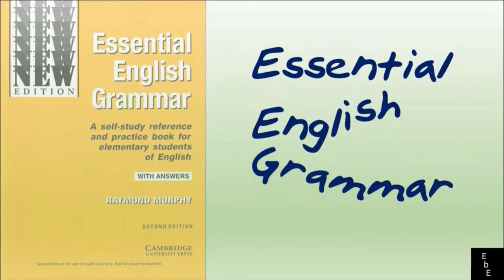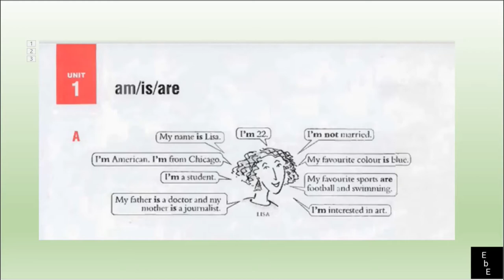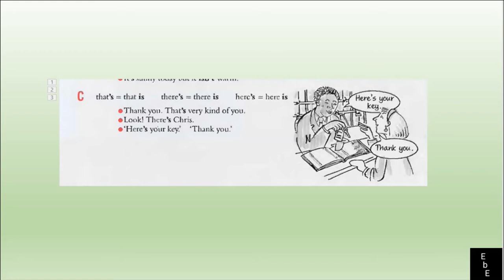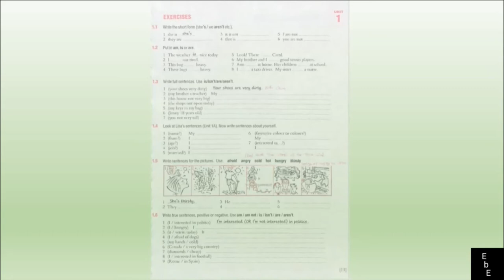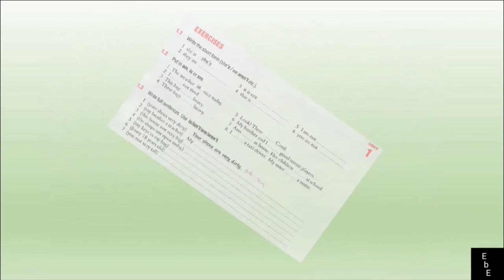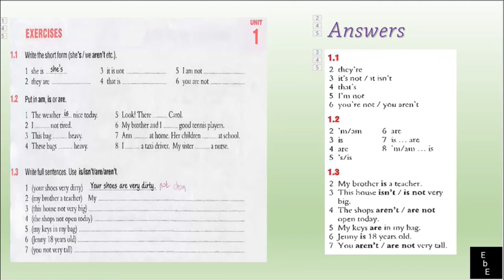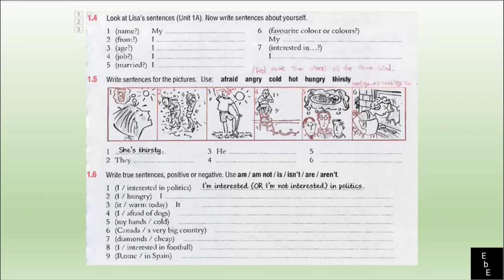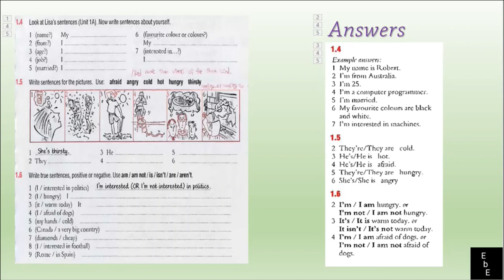Am/Is/Are positive & negative | Essential English Grammar - unit 1 | English by English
Essential English Grammar -  unit 1 | English by English
discussion unit 1 with exercises
give all answers
discuss with clear explanation
Am/Is/Are positive & negative
be verbs positive & negative
In this video discuss about essential English grammar according to British English. all the grammar part has Sinhala explanation. to get a support of essential English Grammar book.